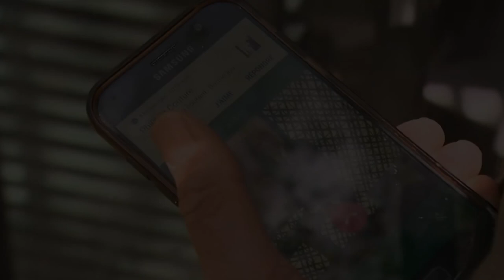André Gauthier detained in Dubai on fraud charges finally returns to Canada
Quebec geologist André Gauthier finally returned to Canada, after being detained on and off in Dubai since December 2015

Gauthier was a whistleblower who alerted authorities in the United Arab Emirates to irregular dealings in a gold-trading company, Gold AE

But his efforts led to his arrest, where he was charged and convicted with committing 73 counts related to a $30 million fraud

Following the arrest, Gauthier spent nearly 16 months in detention in Dubai (From December 2015 to April 2017).

He later attempted to escape and return to Canada, but was stopped in Oman before he could board his flight and was detained there before being extradited back to the UAE

In 2019, two Dubai court-appointed experts, who analysed the facts in the case, exonerated Gauthier.

However, he was only cleared of 11 counts of the total 73

His son, Alexis wrote a letter to the Canadian Prime Minister Justin Trudeau in 2019, appealing for help

In June of 2020, after years of detention and legal battles, Gauthier was finally ordered released. He finally returned to Canada on 5 May 2021.